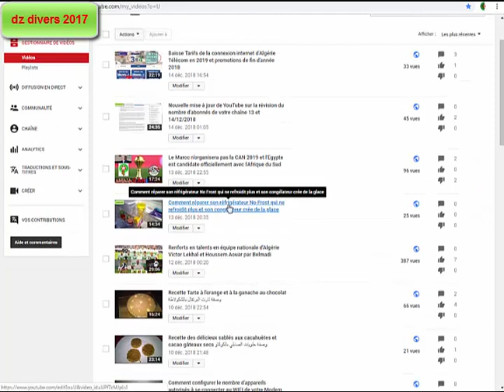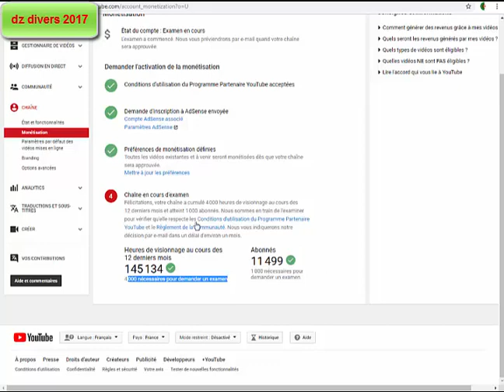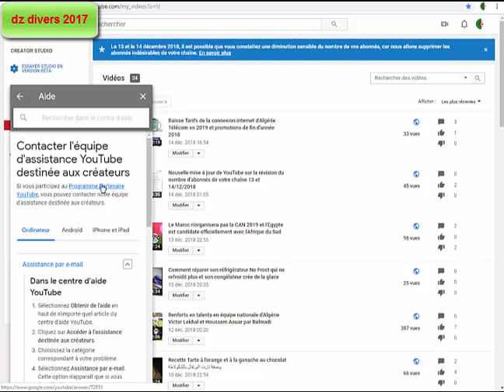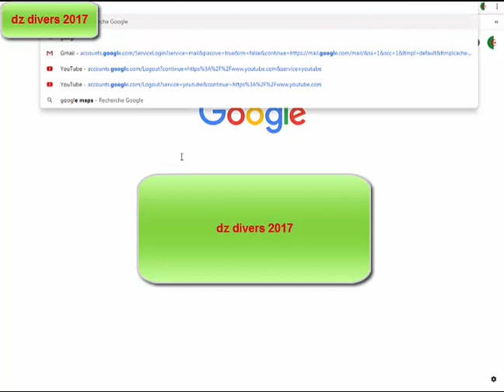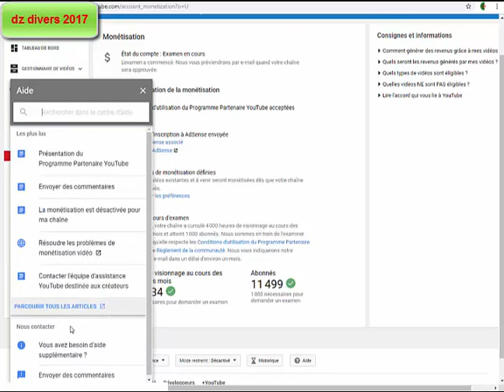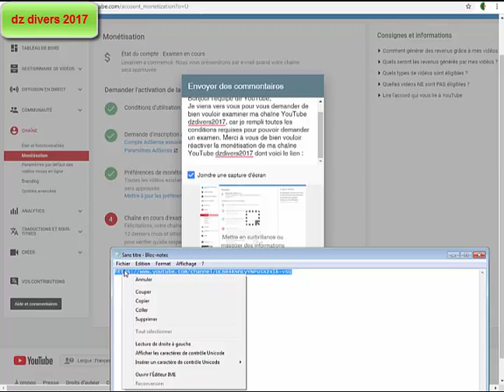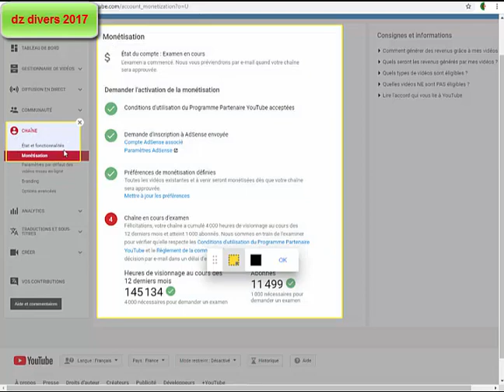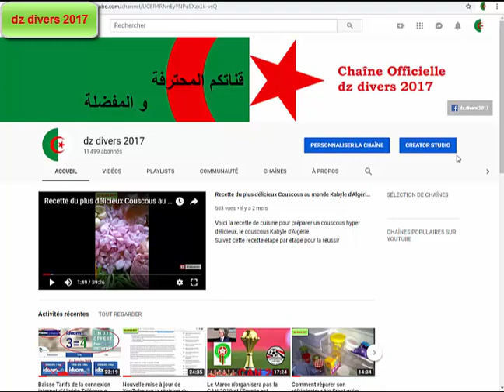Comment contacter YouTube pour réactiver la monétisation de sa chaîne كيفية اعادة تحقيق الدخل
Voici la méthode à appliquer pour contacter l'assistance de l'équipe YouTube pour demander la réactivation de la monétisation sur sa chaîne YouTube
كيفية اعادة تحقيق الدخل